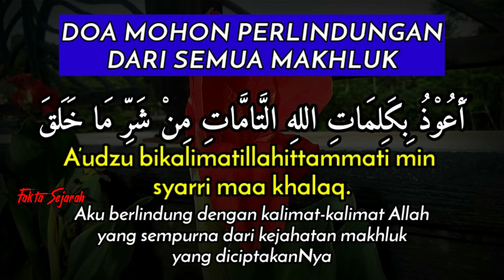KISAH MISTERI - DURJANA - PART 5 - ERSEKUTU ATAU TINGGAL NAMA STORY BY MASRULLAHFAQIH